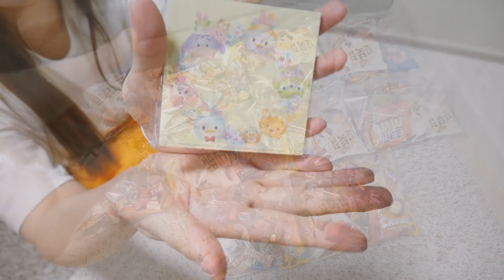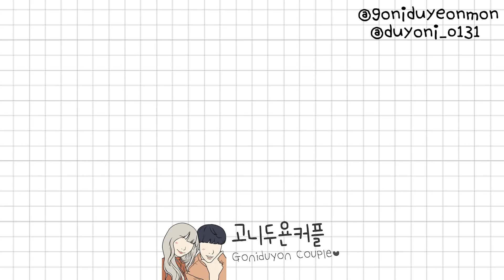[커플 VLOG] 6년차 커플의 꽁냥꽁냥 집콕 데이트❤ 택배 개봉기 | 김치볶음밥 | 계란국 | 와플팬 | 크로플 만들기 | 일상 브이로그 | 커플 브이로그 #2